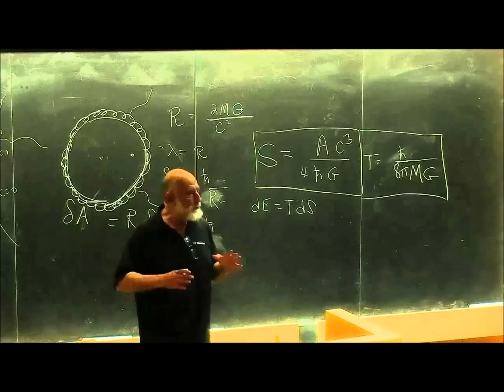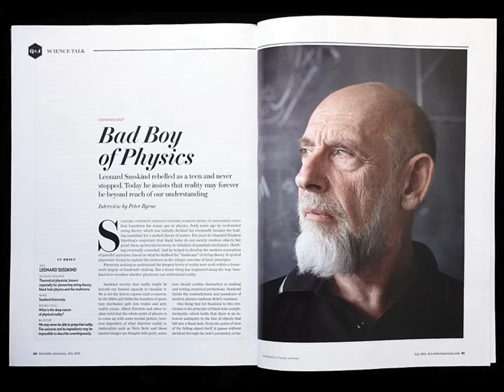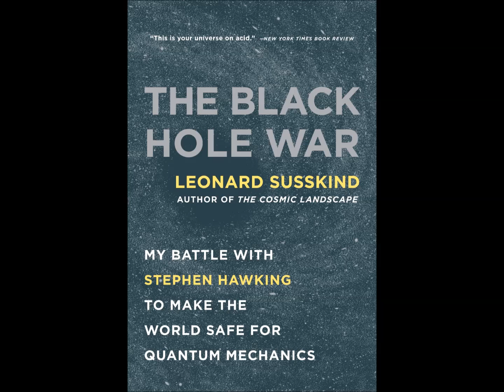Leonard Susskind Radio Interview-From String theory to The Holographic Principle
Radio interview conducted on April 7, 2013 with Leonard Susskind, Felix Bloch Professor of Theoretical physics at Stanford University and director of the Stanford Institute for Theoretical Physics.